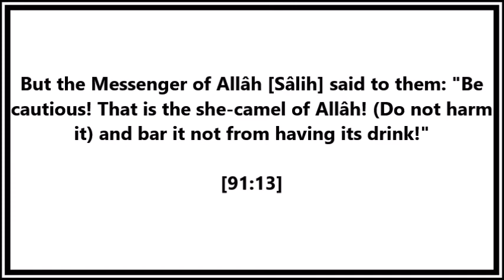Chapter 91 in the Qur'an: The Sun